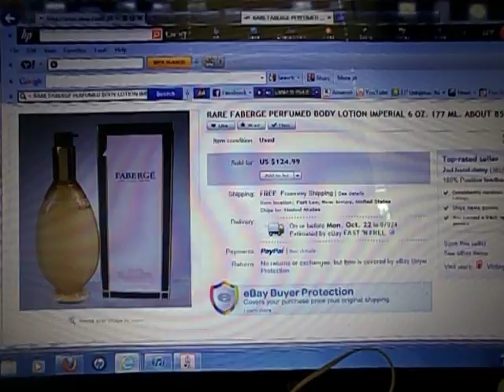Ebay Results. RARE FABERGE PERFUMED BODY LOTION IMPERIAL 6 OZ. 10/12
10/12 Auction / Store Results.

RARE FABERGE PERFUMED BODY LOTION IMPERIAL 6 OZ. 177 ML. ABOUT 85% FULL.

I've been talking about all the perfumes I've been buying and selling on Ebay lately. Here is a quick record of what sells and for how much. Most of the Perfumes I list are Buy it Nows from my Ebay Store. These short Videos are mostly for my own records so I don't have to keep doing the same research on the same perfumes, but if they also help you, then that's fine with me.